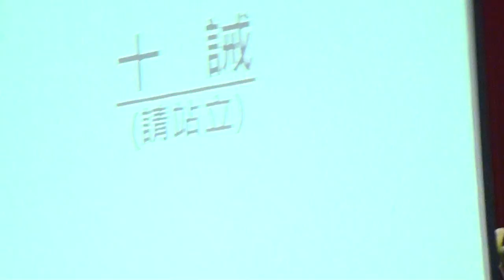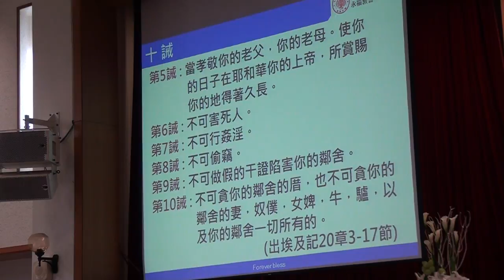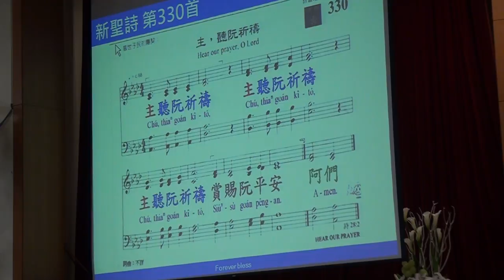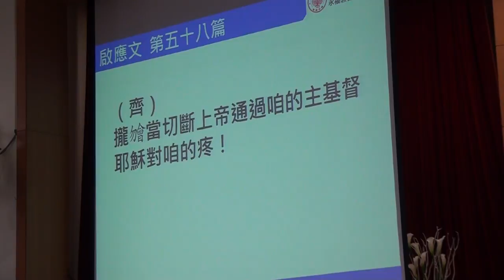20170319 台語 宣召~啟應文